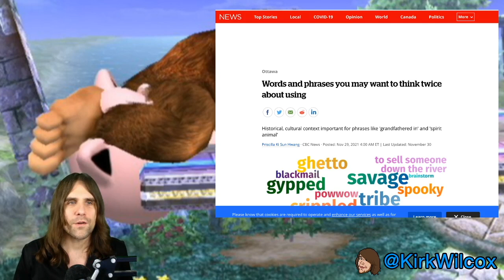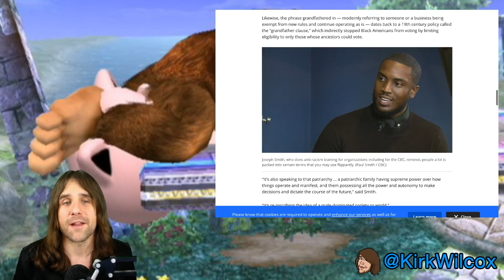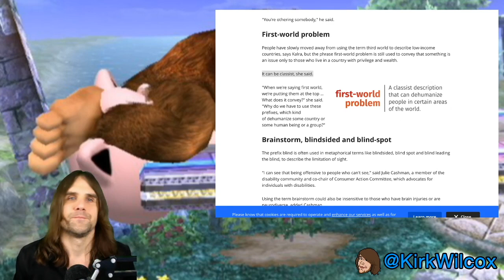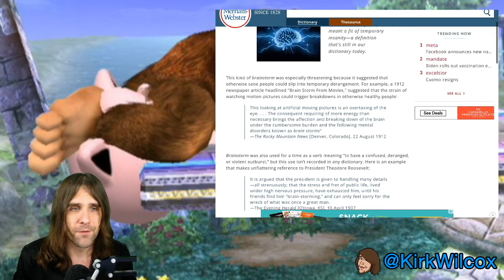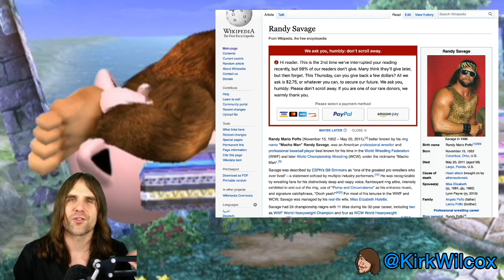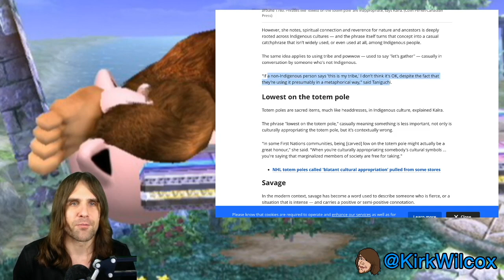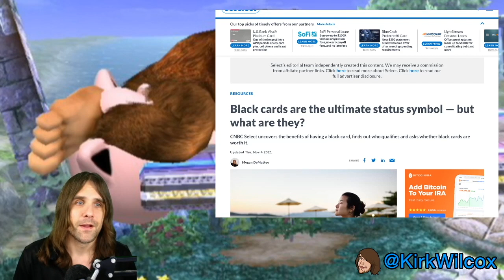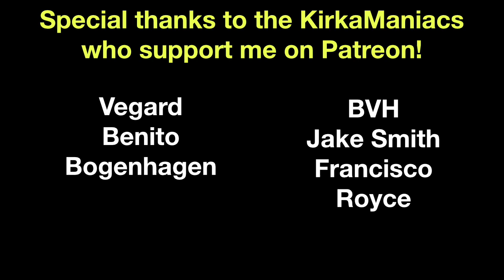CBC puts out list of words you shouldn't use